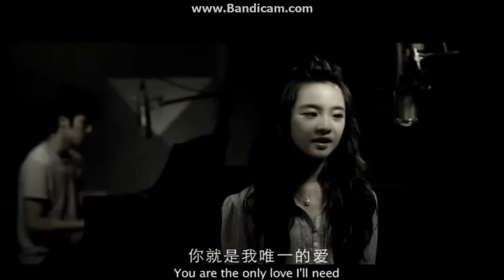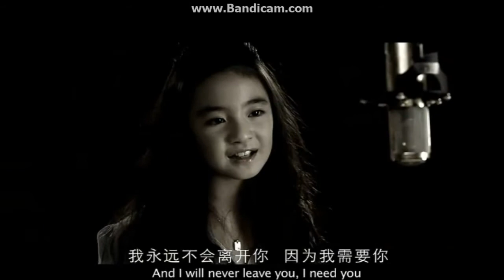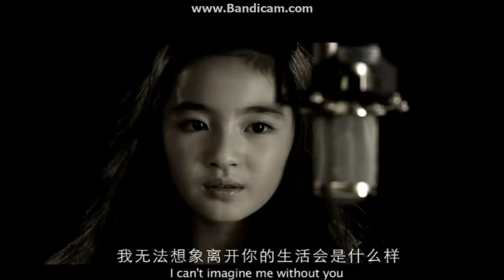Imagine me without you ─ MIKI x 張木易【MV版】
好聽耶!!